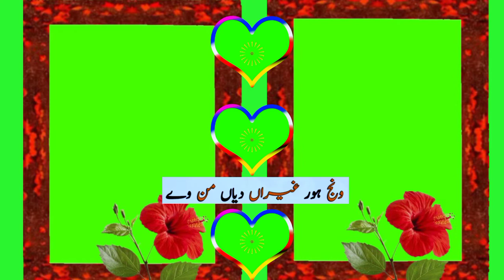new Green screen saraki status New status green video whatsapp status YouTube channel subscribe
New saraiki dhora | green screen status. 👌 New saraiki song💯  Green Screen Magic is about helping amateur film makers with effects:) Learning as we go. Making green screen effects accessible on YouTube.Black screen video
WhatsApp status
Effect video Hd 👌❤️
Admin m.jamshaid
WhatsApp no

YouTube search
Suggested videos
Browse features
Channel pages
External
Notifications
Direct or unknown
Video cards and annotations
Backgroundgreenscreen
Green screen videobird
Green Screen Magic
Green screen part
Green screen status
WhatsApp status
Green screen photo statusGreen Screen Background Images For kinemaster
Pashto green screen poetry
ai green screen apk old version